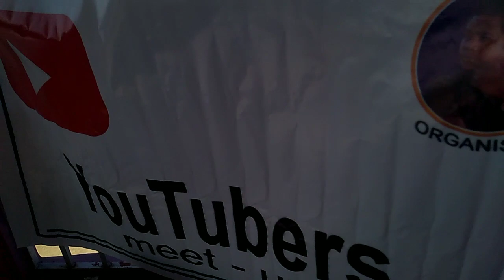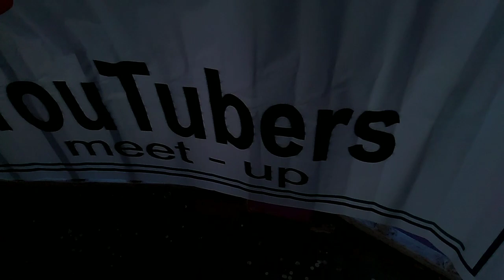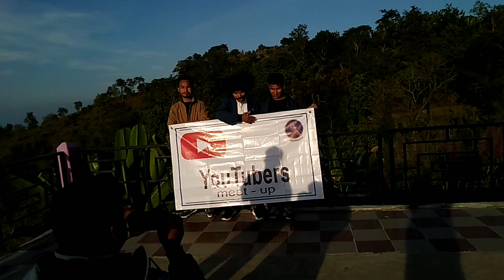YouTubers Meet Up | In gunjung DIMA HASAO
I'll follow back 😊